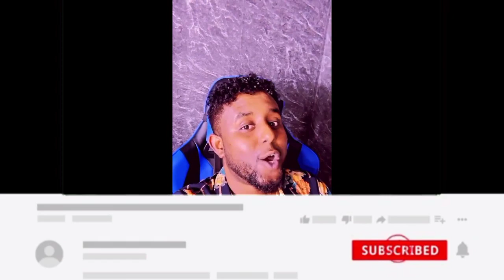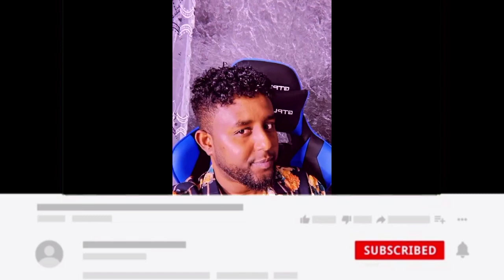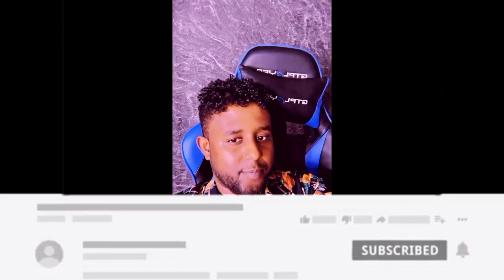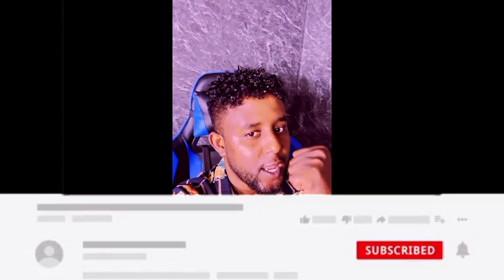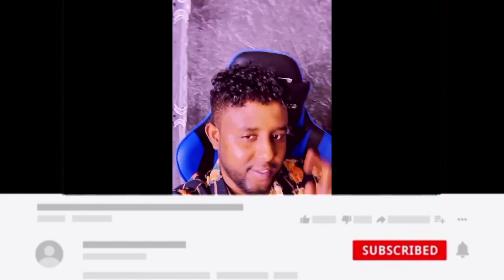DAAWO VIDEO SIR AH LIL BALIIL IYO CK OO IS CAYAYA SI TOOS AH